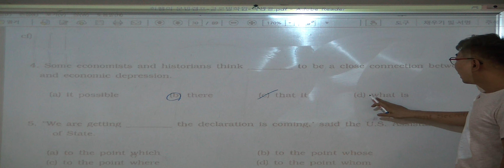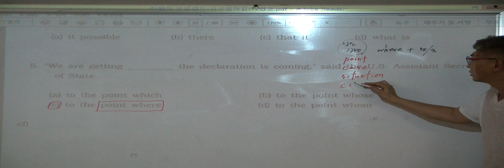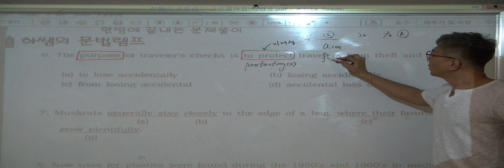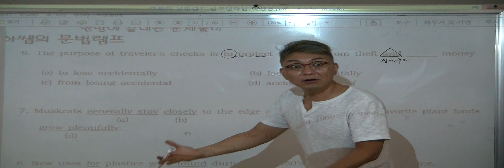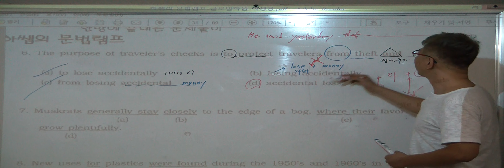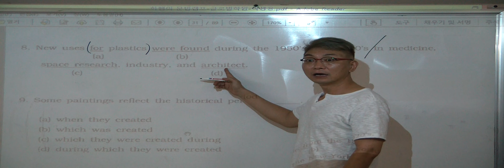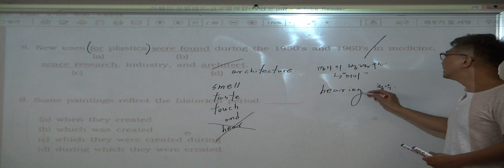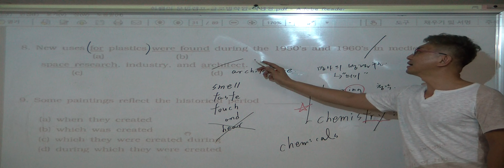특례영어 하지석쌤의 문법 - 한방에 끝나는 문법램프 - 5회 (2)